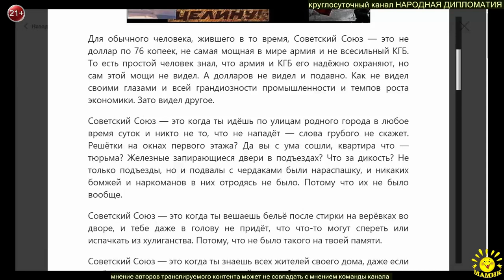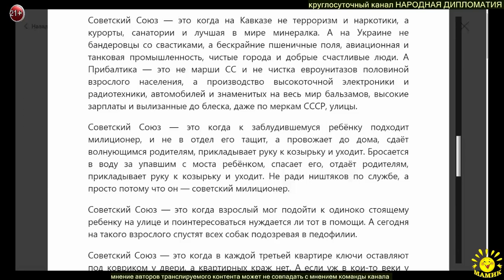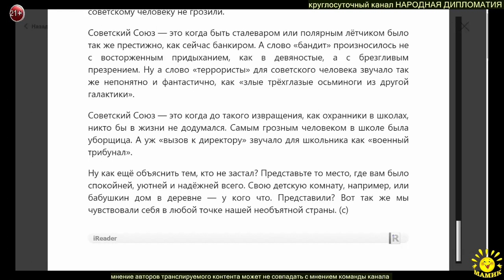Советский Союз глазами простого человека